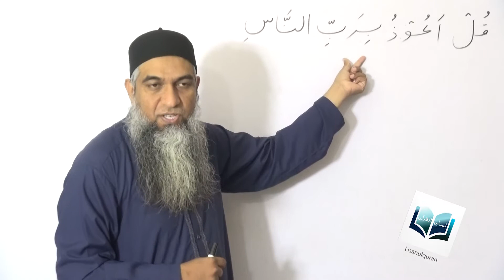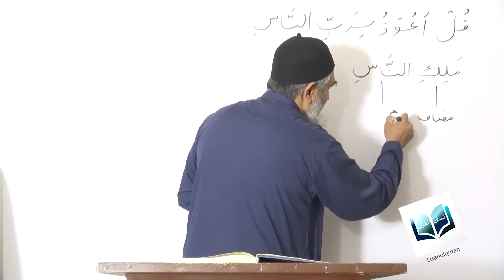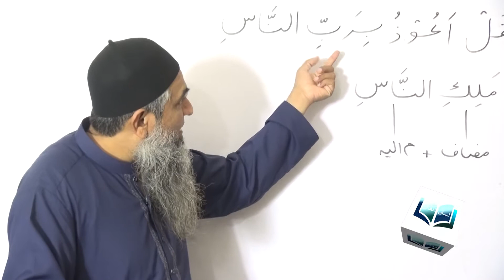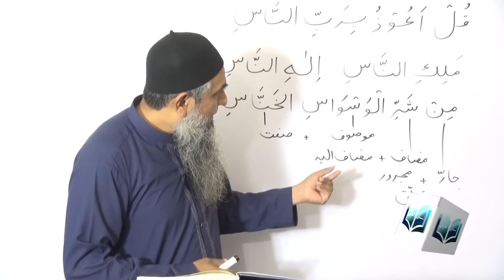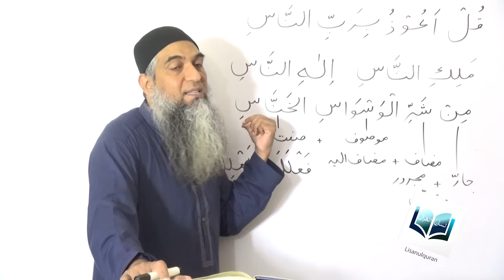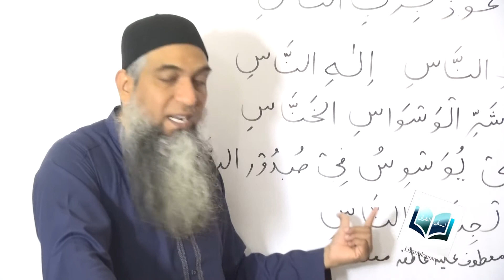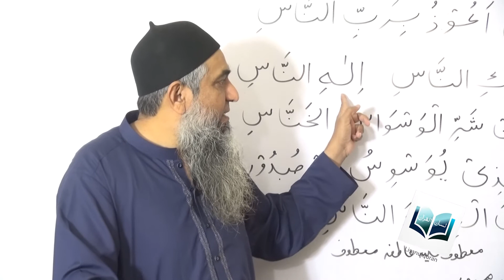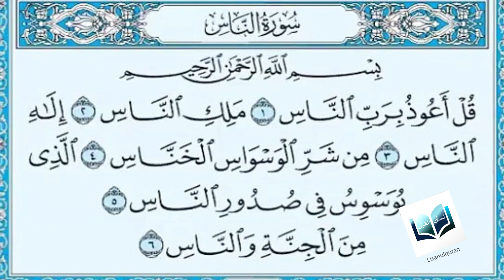114 Surah An-Naas سورۃالناس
114 Surah An-Naas سورۃالناس